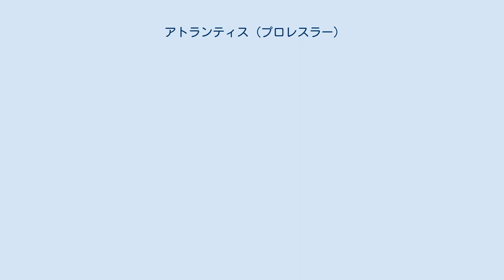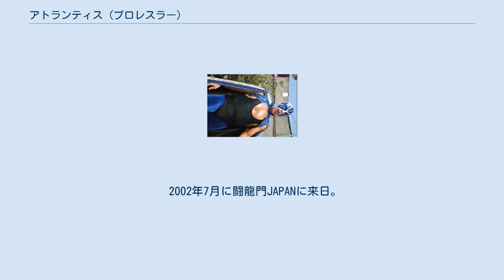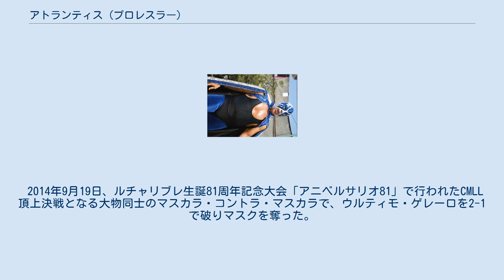アトランティス (プロレスラー)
アトランティス（Atlantis、1962年9月28日 - ）は、メキシコのプロレスラー。
ハリスコ州グアダラハラ出身。
 CMLLの象徴であり、ミスター・アレナ・メヒコと呼ばれている。
 幼少の頃から熱狂的なルチャファンで、ディアブロ・ベラスコジム出身。
1983年6月13日にメキシコシティーでデビューし、1990年代から次々と大物レスラーのマスク剥ぎに成功する。
1990年にはNWA世界ミドル級王座のタイトルを奪取し2年半で43回の無敗記録を持つ。
1991年2月7日には長崎で行われたSWSとWWF（現在のWWE）との共催の大会に出場、仲野信市とシングルを行った。
 1993年12月15日には東京の新日本プロレスとWARとの対抗戦の大会でウルティモ・ドラゴンの持つUWA世界ミドル級王座の挑戦。
 2002年7月に闘龍門JAPANに来日。
 2003年7月みちのくプロレス「第3回ふく面ワールドリーグ戦」に出場、決勝でケンドー・カシンを下して優勝。
 2007年9月みちのくプロレス「第4回ふく面ワールドリーグ戦」に出場、決勝でタイガーマスク (4代目)に敗れる。
 2011年1月に新日本プロレスの「NJPW PRESENTS CMLL FANTASTICA MANIA 2011」に出場、奥村茂雄と組んでジャイアント・バーナード、カール・アンダーソン（BAD INTENTIONS）の持つIWGPタッグ王座に挑戦。
 2012年1月4日に新日本プロレスの「レッスルキングダム」に出場。
 2013年1月に新日本プロレスの「NJPW PRESENTS CMLL FANTASTICA MANIA 2013」に出場。
 2014年9月19日、ルチャリブレ生誕81周年記念大会「アニベルサリオ81」で行われたCMLL頂上決戦となる大物同士のマスカラ・コントラ・マスカラで、ウルティモ・ゲレーロを2-1で破りマスクを奪った。
 2015年「NJPW PRESENTS CMLL FANTASTICA MANIA 2014」にも来日。